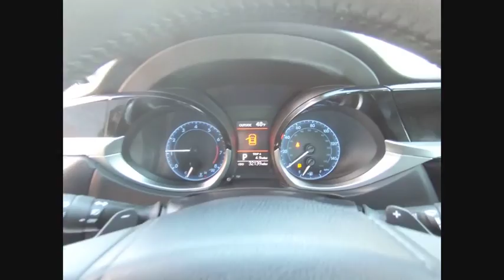2016 Toyota Corolla Tinley Park IL P7042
2016 Toyota Corolla S Plus

Orland Toyota
8505 W 159th St

2016 Toyota Corolla S Plus **1 OWNER CLEAN CARFAX, **REAR BACK-UP CAMERA, **NON-SMOKER, **LIFETIME WARRANTY, ABS brakes, Alloy wheels, Electronic Stability Control, Heated door mirrors, Illuminated entry, Low tire pressure warning, Navigation System, Power moonroof, Radio: Entune Premium Audio w/Nav & App Suite, Remote keyless entry, Traction control. CARFAX One-Owner.brbrbrOur family owned dealerships have served this area for many years. We look forward to meeting every one of our customers, and we will always be here for you before, during, and even after the sale. When you come to us, you will receive exceptional customer service and we will make you feel right at home.